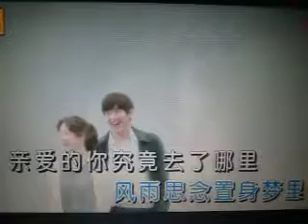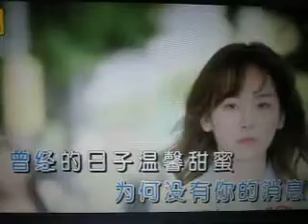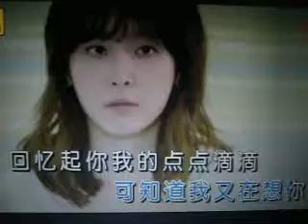《亲爱的你在哪里》【WB】（甫人-江都子）2019 2 6